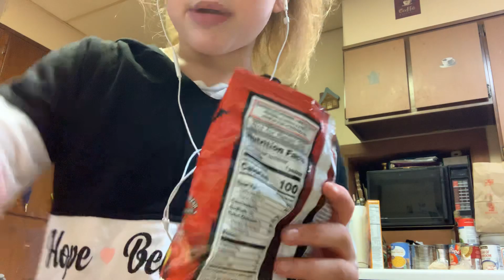January 18, 2020